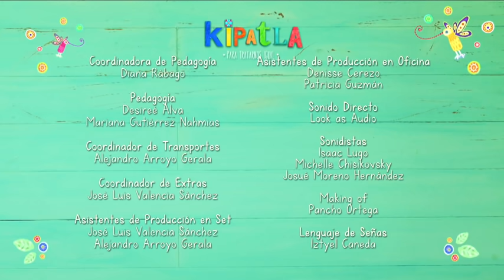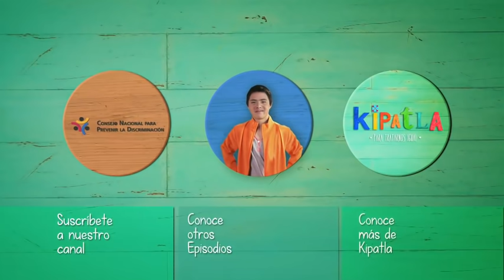Kipatla: María y el polvo debajo del tapete (capítulo 05 de la segunda temporada)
La mamá de María es trabajadora del hogar y cuida del bebé de la Doctora Ibañez, en estas vacaciones María debe ayudarle, ya que la carga de trabajo para su mamá ha aumentado. María por temor a que la saquen del escuela y dejar de ir al curso de verano sigue el consejo de Carmen, su mejor amiga. La consecuencia es que  la doctora despide a su mamá, pero esto no detiene ni a María, ni su mamá para encontrar una solución.